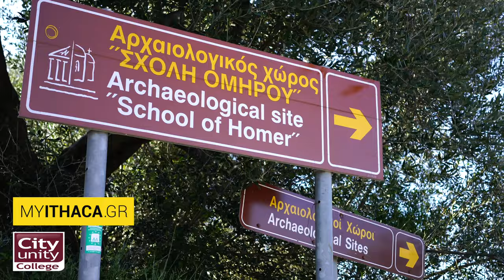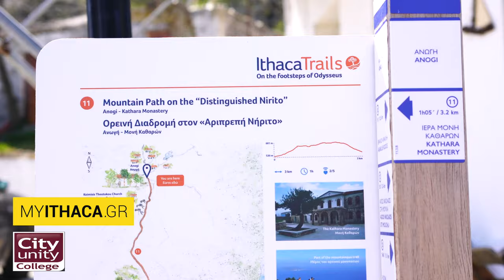IIIC & CUC PROMO VIDEO